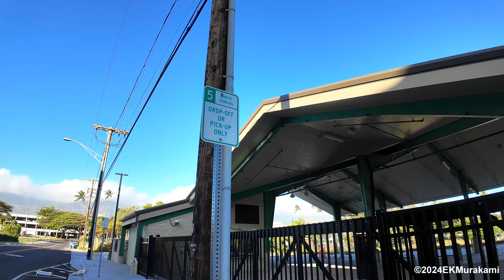New Kahului Transit Center for the Maui Bus - November 16, 2024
The Maui Bus Kahului Transit Center will open Nov. 20, 2024

5 minute curbside parking for drop off and pick up on Vevau Street in front of Transit Center.